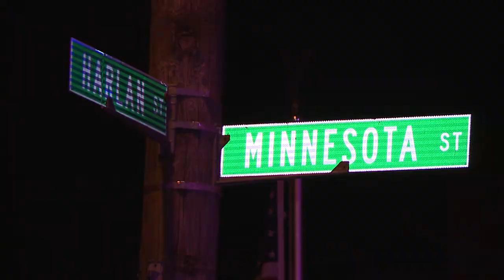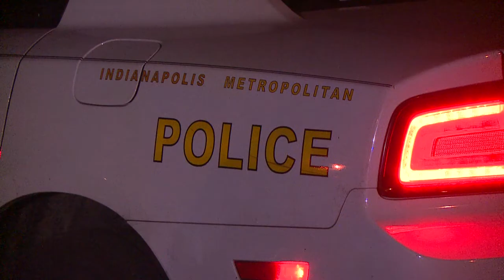One man dead, two others injured following a violent night